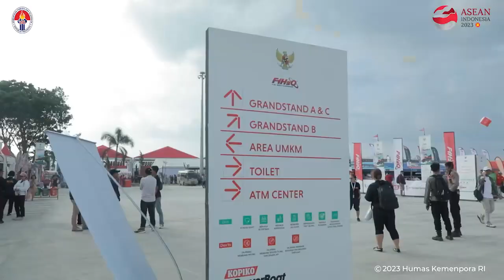Tinjau Venue F1 Powerboat, Menpora Amali Puji Keindahan Danau Toba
- Menpora Amali memuji keindahan Danau Toba, Sumatera Utara sebagai venue penyelenggaraan F1PowerBoat 2023. Menpora Amali berharap ajang kelas dunia ini bisa berjalan dengan sukses, aman, dan lancar.